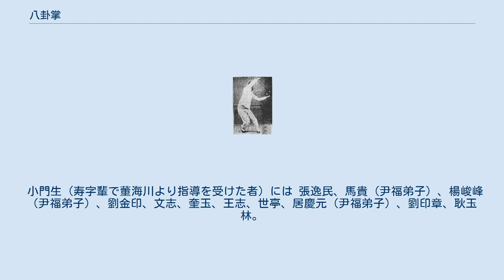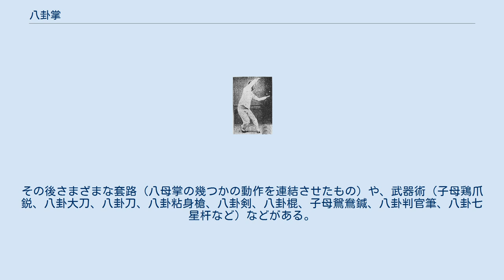八卦掌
八卦掌（はっけしょう、Bāguázhǎng）とは、中国武術の一派。
 太極拳、形意拳と並んで孫禄堂の提唱した内家三拳の一つに数えられる現代では非常に著名な中国武術である。
 その名の通り八卦に基づいた技術理論により掌を開いて円周上を回る様に動くのが特徴である。
 清朝後期（19世紀の前半）、紫禁城の宦官であった董海川によって創始された。
 武術の中でも歴史は浅いほうであり成立年代は19世紀の前半（清朝後期のころ）と言われており、創始者は紫禁城の宦官であった董海川とされる。
当時、董海川自身が「八卦掌」という名称を用いていたかどうかは定かでなく、その名称自体は後世になってから定着したものと考えられる。
董海川は後に粛親王府の護院の長となったと伝えられているが、確かな記録はまだ見つかっていない。
 八卦掌の源流を道教の修行法とする説や他の拳術とする説もあるが、詳細は不明である。
 八卦拳を標榜する派、特に宮宝田派は、二代目の尹福が羅漢拳を身につけていたことから、成立過程の一つに羅漢拳を挙げて源流の一つと主張している。
開祖の董海川が羅漢拳を身につけていた形跡は今の所発見されていない。
 北京体育大学の康戈武教授が論文で董一族の住処であった村に八番拳というものが伝えられており、これが八卦掌の源流ではないかと発表している。
この八番拳に道教の円を巡る修行法・禹歩が加えられ走圏となったのではないかと推測している。
また八番拳の套路には八大母掌との共通性が見られるという。
 意拳創始者の王向斉が雑誌記者のインタビューに答えた所によれば、八卦掌は成立当初は現在基本技術とされる単換掌と双換掌の二つしかなかったと答えている。
 八卦掌の門派は甚だ多い。
 その理由としては、董海川の元に集まった各地の達人たちに対して、董海川は各達人がそれまで学んできた武術にあわせて教授した点が挙げられる。
よって、投げ技が主体の門派や打撃が主体の門派など、門派によって動作に大きな違いが見られる。
 尹福の創始した尹派八卦掌、程廷華の創始した程派八卦掌、梁振圃の創始した梁派八卦掌など、多くの門派が存在する。
 現在、伝承が確認されているのは、尹福、馬維祺、史計棟、程廷華、程殿華、宋長栄、張釣、宋永祥、樊志湧、李長勝（李長盛）、劉宝珍（劉宝貞）、梁振蒲、劉鳳春、李存義、張占魁、賈岐山、等の系統である。
 それぞれが他門派の優れた技術を多く取り入れて、技術を補完したため伝承者によって体系が大きく異なるとされる。
 以下中国で代表的な門派を例に挙げる。
 小門生（寿字輩で董海川より指導を受けた者）には 張逸民、馬貴（尹福弟子）、楊峻峰（尹福弟子）、劉金印、文志、奎玉、王志、世亭、居慶元（尹福弟子）、劉印章、耿玉林。
 また碑上に記載されていない門生として李存義、張占魁、全凱亭、阮谷珍、劉徳寛、賈岐山、程殿華（程廷華の弟）等が居る。
 基本的な構成は『走圏』→『換掌式』→『八種類の走圏（定勢八掌）』→『対応する八種類の掌法（八母掌）』→『八種類の掌法の変化（八母掌の直線/旋転変化）』であるが、その名称・動作・要求は派によって大きく異なる。
 基本歩型『擺歩』『邁歩』『扣歩』を始めとする様々な歩法の習得が重要視されており、里進外扣、平起平落、趟泥歩で円周上を歩く『走圏』を基本とする。
套路の内容は門派によって異なるが、8種類の基本的な套路に始まって様々な套路・対練（約束組手）を学び、修業者はそれらを組み合わせるなどして習得してゆく。
各種槍、刀、剣、棍、鉞など様々な武器術も存在する。
 八卦掌は名前の通り「拳」（こぶし）よりも「掌」（てのひら）を多用するが、掌に限定するわけでなく拳も用いられる。
掌の形も、相手をつかんだり攻撃を流しやすくするために指先を大きく広げて構える形や、隠し武器（暗器）や指先で相手の急所を突くために指先をそろえて構える形など...